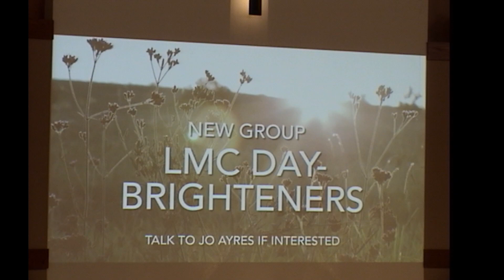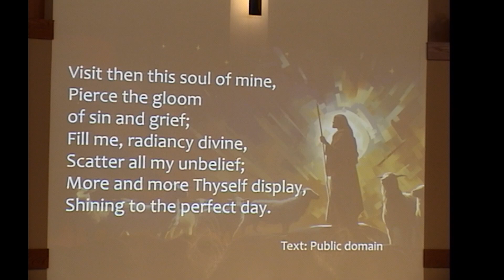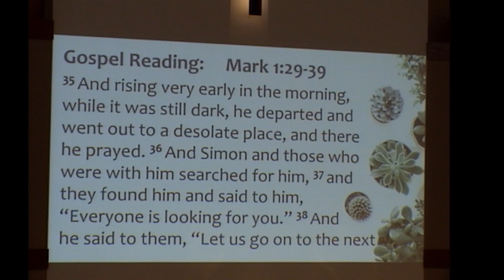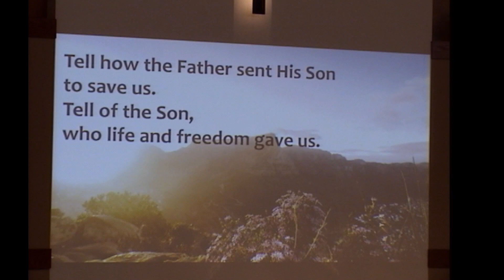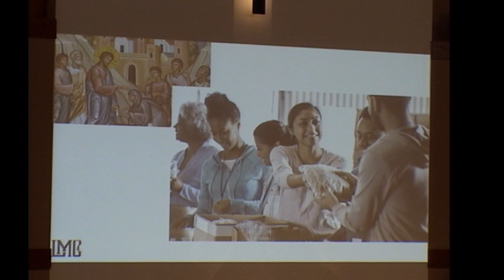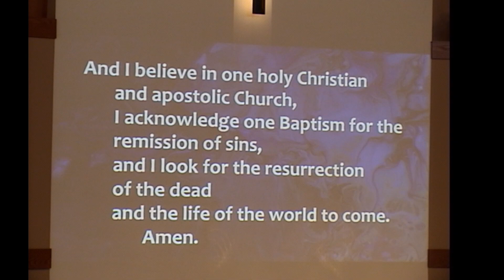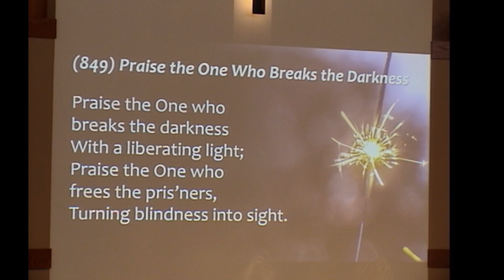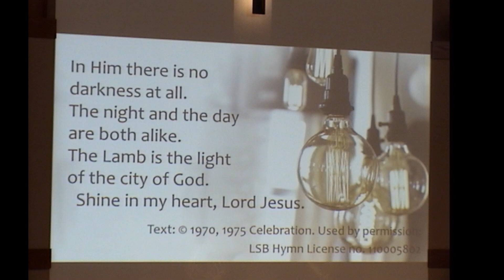February 4th, 2024 Worship Service